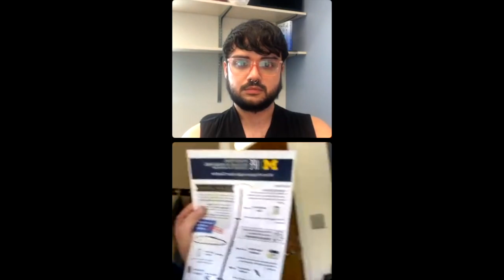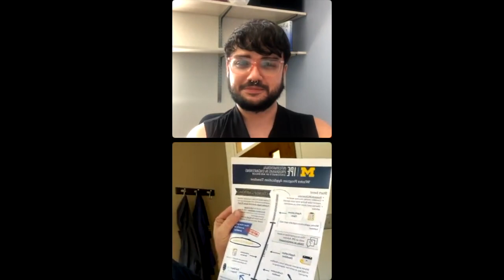International Programs in Engineeirng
A with International Programs in Engineering, held live on @umichcse.uao on Instagram on September 7th. We chat about study abroad application deadlines, study abroad course equivalencies, and general advice for CS and DS students on selecting a study abroad experience.